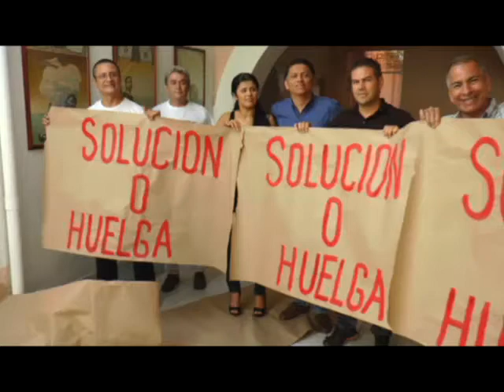Por huelga, empleados del Banco Popular piden a clientes retirar sus ahorros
Después de que el pasado 15 de octubre fuera presentado un pliego de peticiones que no tuvo ninguna repercusión entre los directivos de esta entidad bancaria, los trabajadores del Banco Popular a nivel nacional decidieron programar una jornada de huelga a partir del próximo viernes suspendiendo los servicios a todos los usuarios.

Los trabajadores piden la solidaridad de todos los usuarios ya que según ellos el único responsable de que se presente esta situación es Luis Carlos Sarmiento Angulo magnate #1 del sector bancario en Colombia que ha sido indiferente a sus reclamos.

Los trabajadores advirtieron que la huelga será pacífica y no será levantada hasta no conseguir la suscripción de una nueva convención Colectiva de Trabajo que les garantice sus derechos laborales.